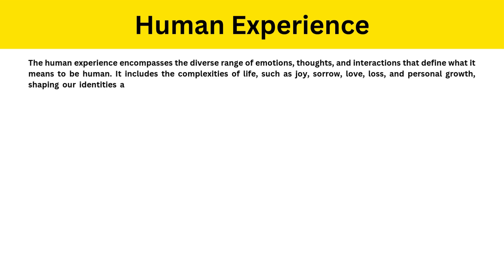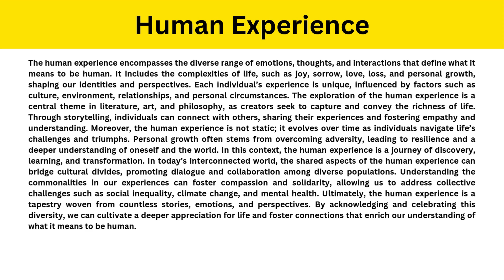Short Paragraph on Human Experience